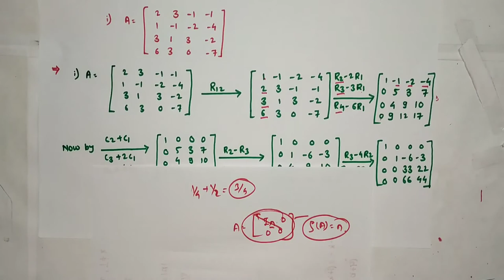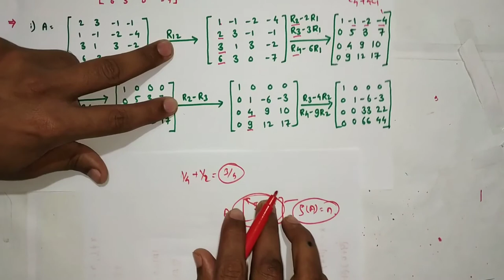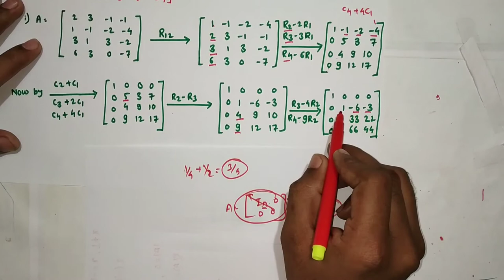Lecture 17 on Solved Problems on Rank of a Matrix Part-II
Covered topic
1. Finding rank Of a Matrix
2. Finding Normal Form of a Matrix From This Finding rank Of a Matrix